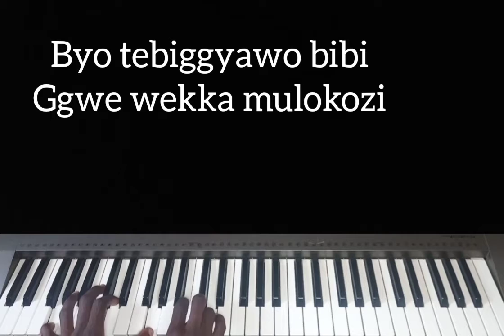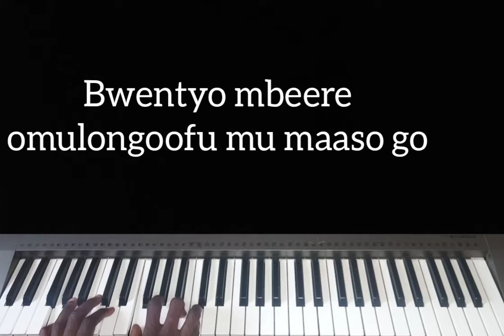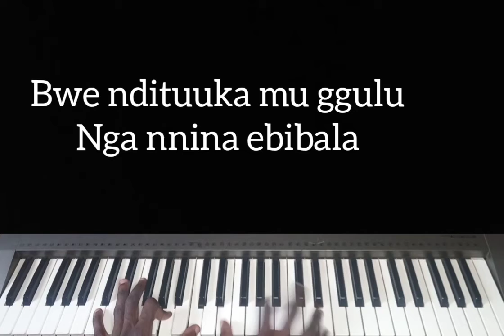Paino cover - Olwazi Lw'edda - Ambassadors of Christ Choir - with playing demo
A sing-along piano cover. Originally sung by The Ambassadors of Christ Choir.
You can suggest songs that you'd like to sing along to in the comments below.